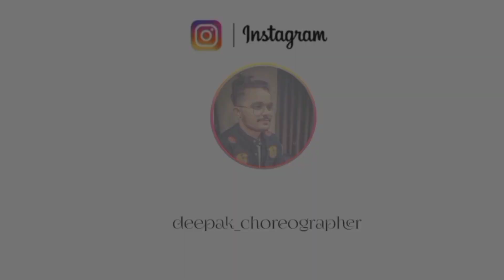Mirchi Dance cover | Divine | Deepak sir choreography | Deepak Dancing Girls | Deepak Dance Academy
finally wait is over Aa gaya
 Mirchi Dance cover
            By
✌️Deepak Dancing Girl's🤘

Choreographer : Deepak sir

Dancer's : Diya , Mahi ,Asmi ,
                 Shivangi, Mansi

Dop & Editing : karan Rana

Location : mehsana

 *We do not hold any copyrights to this Music track ...

Audio Credits: Track - Mirchi
 Artist - DIVINE, MC Altaf, Phenom, Stylo G
Lyrics - DIVINE, MC Altaf, Stylo G
Mixing - Phenom Mastering - Charles Wakeman
 Label - Mass Appeal India / Gully Gang
English Translation: Nabeel Lakhani